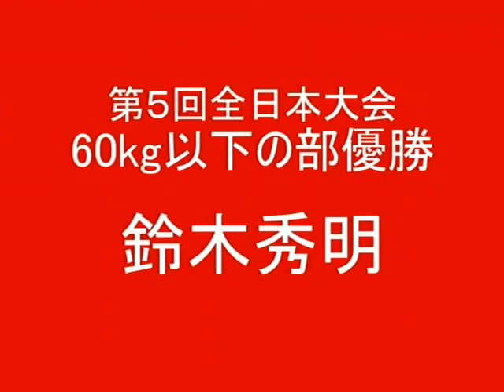K2 Kickboxing Japan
Some clips from the K2 tournament held every year, Japan's no.1 Amateur tournament.